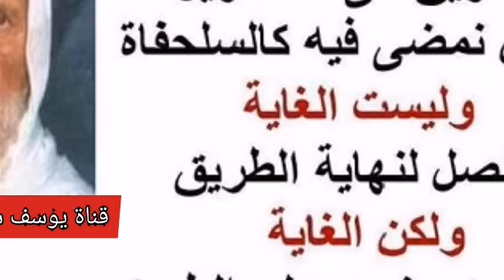13-23 عن ابن مسعود مرفوعاً ( تدور رحى الإسلام بخمس وثلاثين أو ست وثلاثين أو سبع وثلاثين ) الألباني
❓عن عبدالله بن مسعود مرفوعاً : ( تدور رحى الإسلام بخمس وثلاثين أو ست وثلاثين أو سبع وثلاثين فإن يهلكوا فسبيل من هلك وإن يقم لهم دينهم يقم لهم سبعين عاماً قلت أمما بقي أو مما مضى قال : مما مضى ) رواه أبو داود ما صحة الحديث .؟

السائل : سؤال عن معنى الحديث : وعن عبد الله بن مسعود مرفوعاً ( تدور رحى الإسلام لخمسٍ وثلاثين أو لستٍ وثلاثين أو لسبعٍ وثلاثين فإن يهلكوا فسبيل من هلك وإن يقم لهم دينهم يقم لهم سبعين عاماً قلت أمن بقي أو من مضى؟ قال مما مضى ) رواه أبو داود.
الشيخ : مما بقي أو مما مضى
السائل : نعم
الحلبي : صحيح
الشيخ : لكن أنا أشكل عليَّ اللفظ الآن كيف مما مضى.
الشيخ : بقولوا عن السلفيين إن صدقاً وإن كذباً فما اعتذارك من قولٍ إذا قيل هم جماعة فوضويين
يضحك الطلبة
السائل : بقول في منه
الشيخ : نعم
السائل : في منهُ
الشيخ : في منه آه ومن الفوضى ثلاثة أربعة بحكوا وهم إذا كانوا بآمنوا بشيخهم إيمان الصوفية بشيخهم كنا بتقول و الله له اذان أربعة خمسة ستة على عدد السائلين. شايف لكن مابآمنوا هذا الإيمان الحمد لله
السائل : على كل حال ياشيخ أنا برئ لأنه أنا هذه الأسئلة البسيطة من وقت ماجئنا ...
الشيخ : ما عدلتها ... يا أخوانا احرصوا على أن تكونوا نظاميين أكثر من غيركم لأنه دعوتكم الحق وكافية أن تظهر لأنه حق فما بالكم إذا انضم إليها ماليس بحق فحافظوا على النظام وترك الفوضى فإذا واحد يريد أن يسأل إن شاف غيره ساكت فليحركها فيسال أما اثنان ثلاثة يندفعوا بسؤال واحد خطأ وإذا كان هو شاعر هو أنه ما شاء الله في حماس السؤال وطلب العلم فإذاً بالإشارة والحر تكفيه الإشارة. إن شاء الله .

 أعــــده 📚
📚ابو_حامد_يوسف_شومان 🌱🍒ة*
*🌹فالـدال عـلى الخــير كـفاعـله